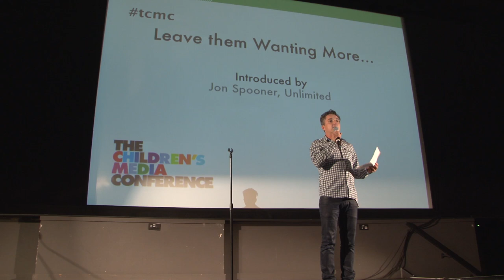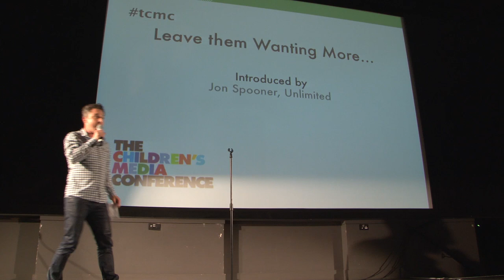Closing Keynote: Catherine Bennett [Bryony Kimmings] (CMC 2013)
Credible, Likeable, Superstar Role Model: an audacious, provocative project, in which award-winning performance artist Bryony Kimmings and her 9 year-old niece Taylor take on the global tween machine.